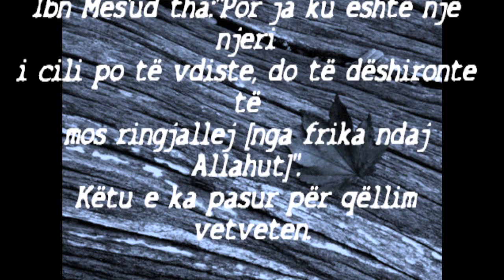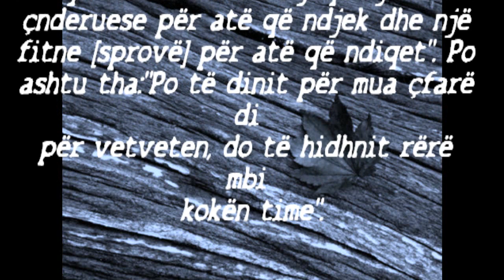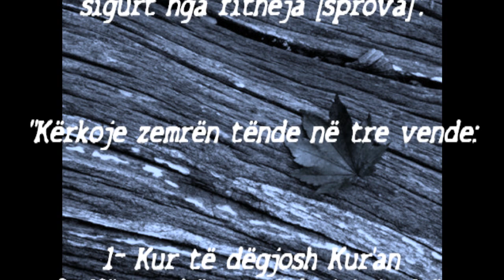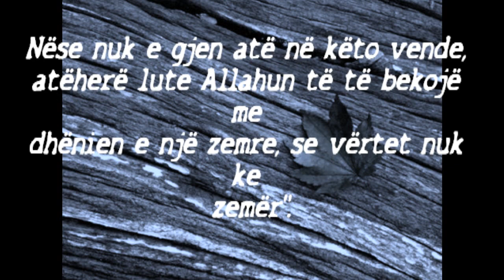02. Thënie të Abdullah Ibn Mes'udi